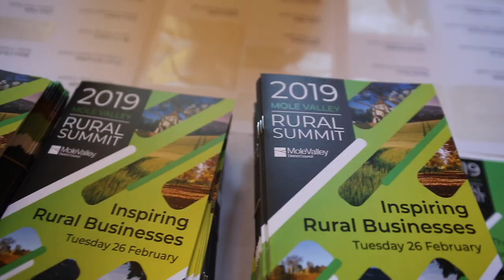FEEL REEL - www feelreel.net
A One-Stop Shop for Video services, from creative concept, through to Digital Delivery. Sharing content with clients and featuring on Feel Reel's promotional platforms and catalogued video library. Feel Reel also offer a filing and editing service in-house with a Photographic Studio, conference room, outdoor location and on site accommodation also covering photography, website and graphic design services and social media management services.